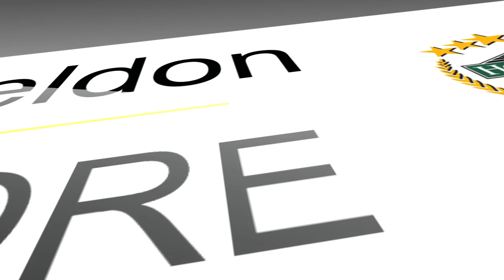Real Estate Drone Video Tour of 2873 Century, Abbotsford BC.